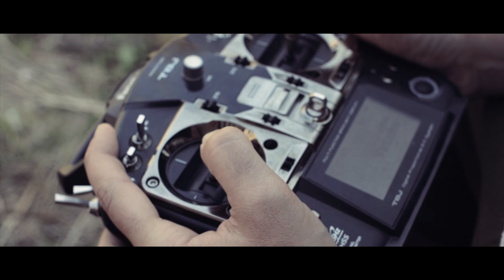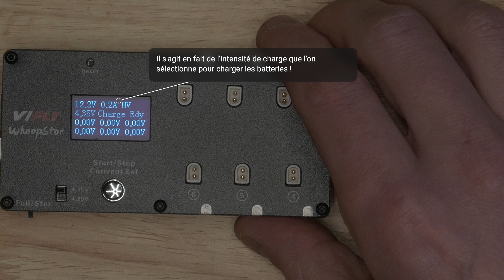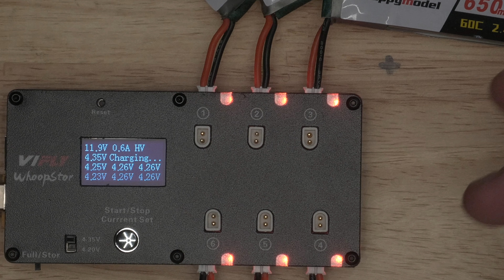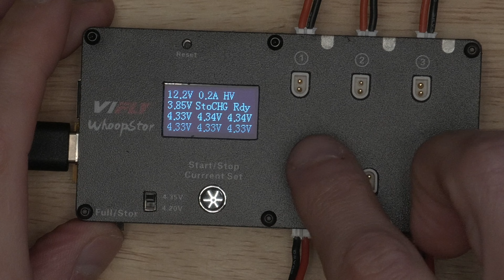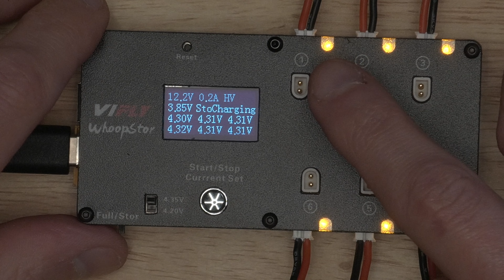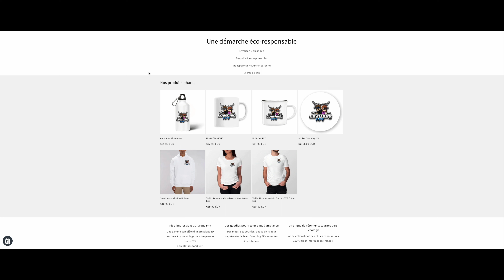VIFLY WHOOPSTOR - Le chargeur idéal pour vos Tiny whoops!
Cliquez sur un de ces lien sans mettre le produit dans votre panier et continuez vos achats sans quitter la page ouverte, lorsque vous validerez votre panier, une petite commission reviendra à la chaine sans impact sur le prix de vos achats. Cela ne vous coûte rien et permettra de soutenir la chaine :
Lien à cliquer vers Banggood
Lien à cliquer vers Amazon

En ce moment, de grosses promotions sur les cameras Insta360 :
Insta 360 Go
Insta 360 One R Twin Edition

Mon setup Freestyle 5 pouces 6S :
Chassis : Armattan Marmotte 5 pouces
Controleur de vol : Brain FPV RADIX
ESC : AIKON AK32
Moteurs : Iflight XING 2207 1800KV
Camera FPV : : Caddx Vista FPV
Lien Banggood
Lien Amazon
Camera embarquée : Gopro Hero 7
Radio : Jumper T16 et crossfire
- Un pack équivalent
Lunettes FPV : DJI FPV
Lien Banggood
Lien Amazon
Un bon chargeur de lipos à emmener partout

Mon Setup VLOG :
Camera DI OSMO pocket
Panasonic GH5 avec objectif 12-60 stabilisé
Canon EOS M5 avec objectif 15-45 stabilisé
Micro : rode Video Micro